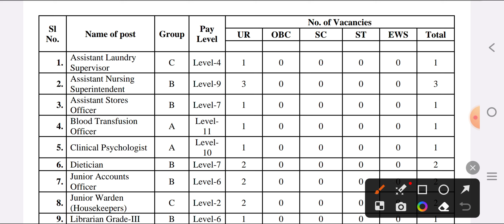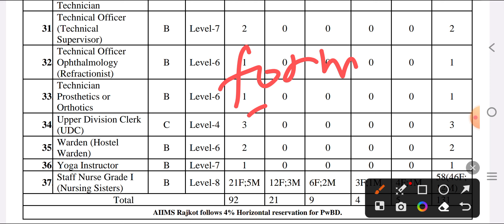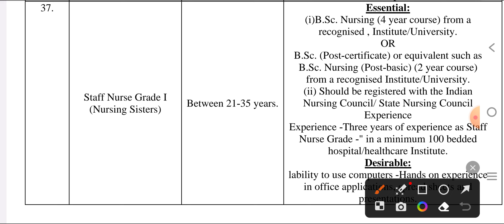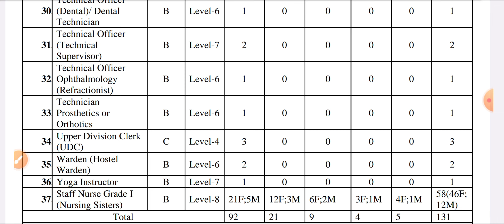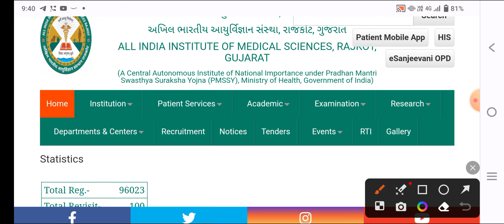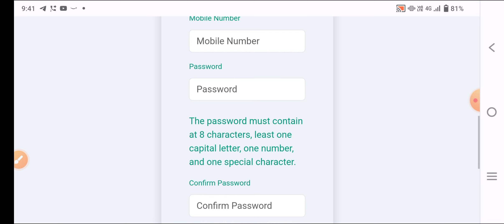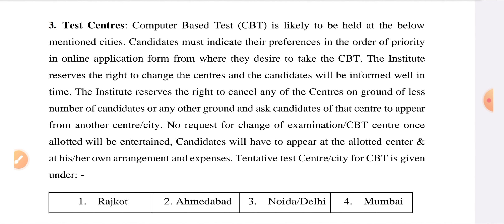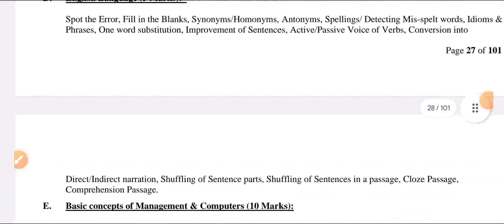Nursing permanent double good news from Aiims 9 October 2023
Mksbro5
Provide medical news